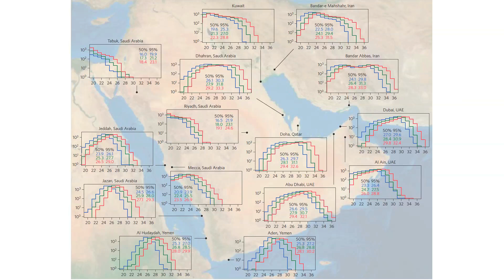Climate change could bring deadly heat to Persian Gulf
According to the results of a new study by researchers at MIT and Loyola Marymount University, parts of the Persian Gulf region could have periods of unprecedented deadly heat, within this century, as a result of climate change. (Learn more

Stock media provided by Pond5.com
Music sampled from "Ray Ives" by Tony Higgins